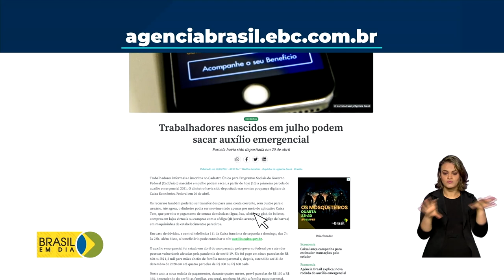Agência Brasil comemora 31 anos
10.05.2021 - A Agência Brasil comemora nesta segunda-feira (10), 31 anos. Em 2020, o portal bateu recorde com quase 95 milhões de usuários. Também serve de fonte a outros veículos de notícia digital, com cerca de 40 milhões de repostagens neste ano. Acesse: agenciabrasil.ebc.com.br.